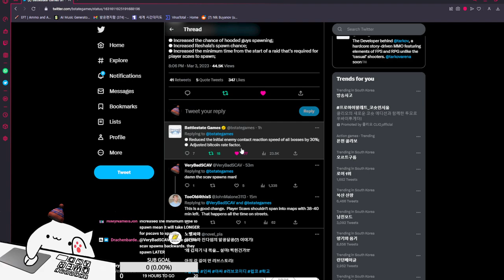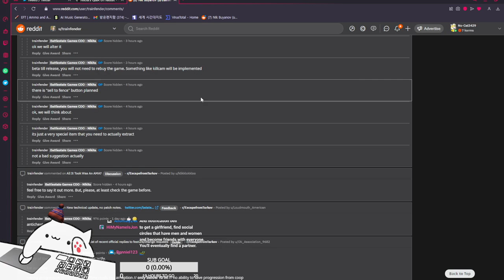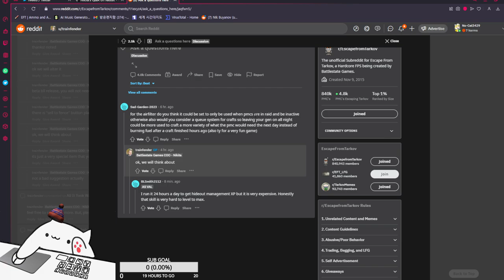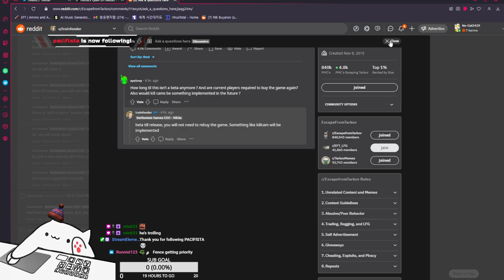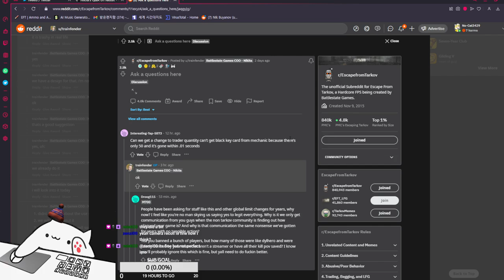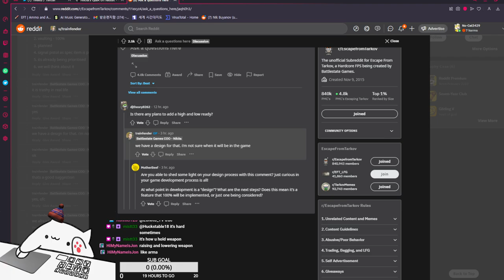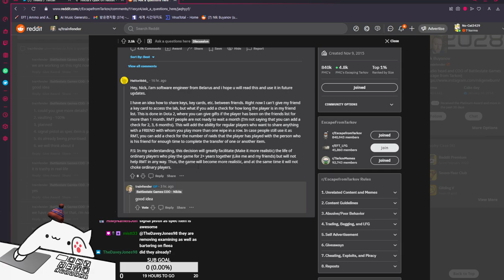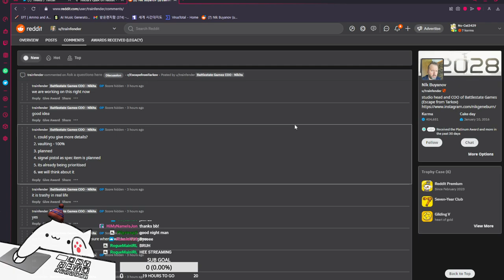FREE FLEA Slots & Easier Boss - ESCAPE FROM TARKOV 0.13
Quick short or full clips here!